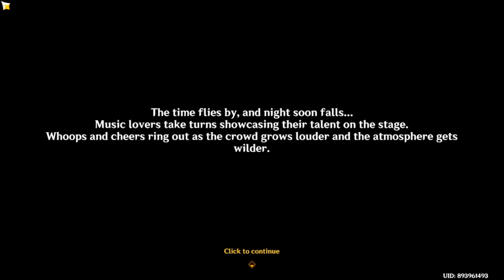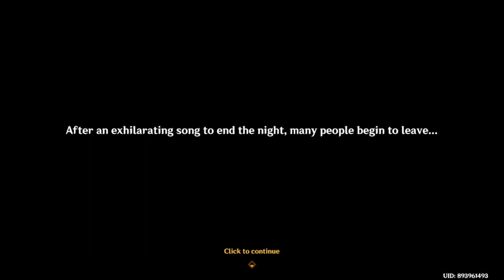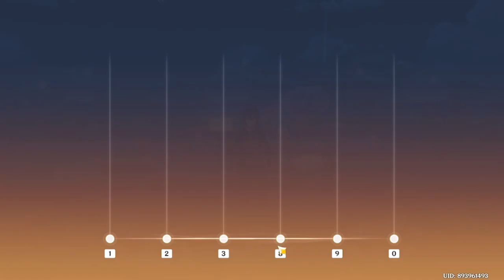Genshin impact ep 56 THE MUSIC EVENT (song time)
Also we started the new event